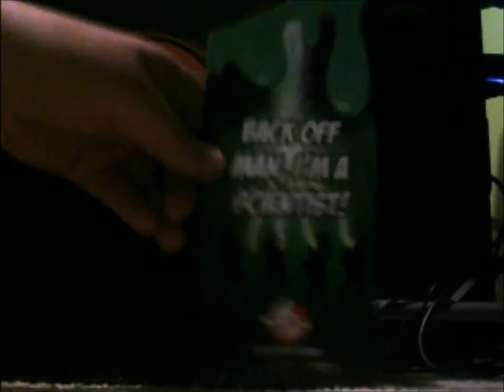"ANNIVERSARY"- Lootcrate December 2014 Unboxing